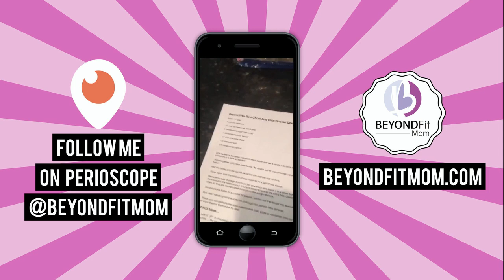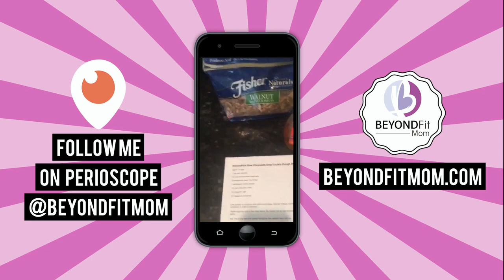BeyondFit’s Chocolate Chip Cookie Dough Bites